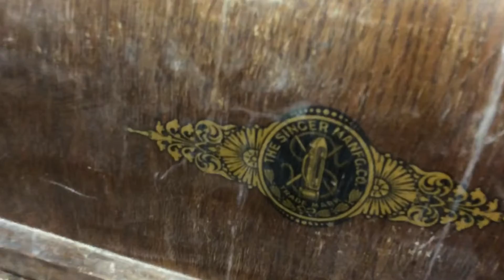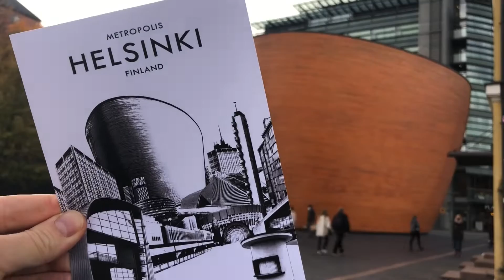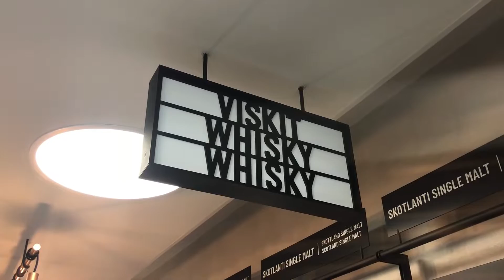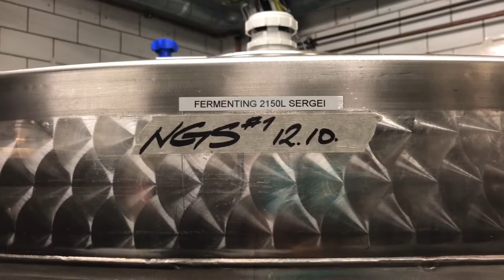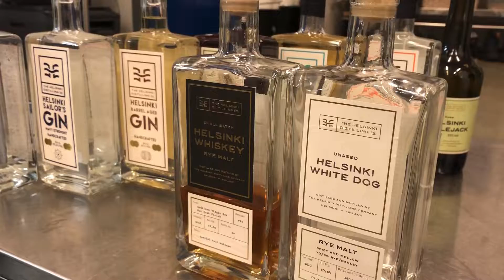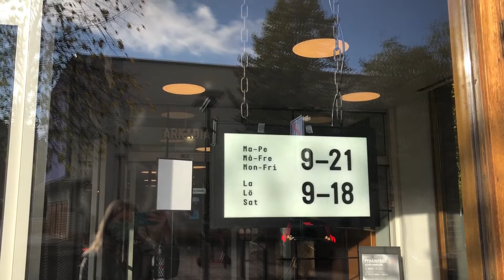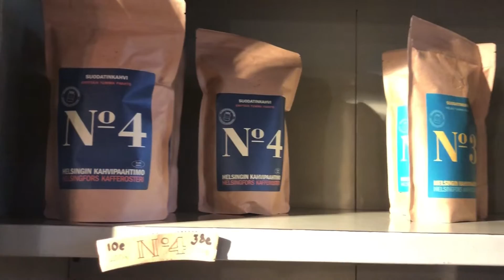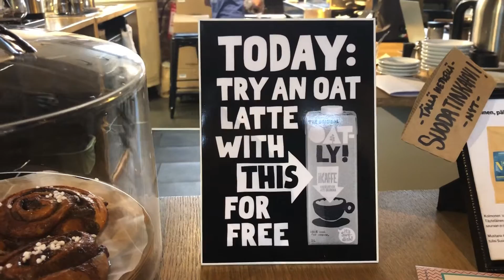Makers: в поисках локальных сувениров / прогулки по Хельсинки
Отправляемся на новую прогулку по Хельсинки — на этот раз на сувенирный шопинг коварного 2020.

Маски с муми-троллями, дезинфекторы для рук от хипстерский дистиллерии, хачапури от Вилле Хаапасало, кофейные зерна особой обжарки, дизайнерские открытки и находки с кирписов, блошиных рынков и сэконд-хэндов. А ещё виски от финских умельцев, пиво от настоящего графа и много всего интересного.

За видео благодарим гида в Хельсинки Лену Кесс (@northern.sights).